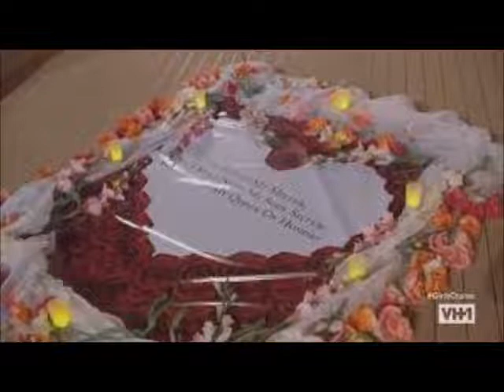Girls Cruise Season 1 episode 8 Review